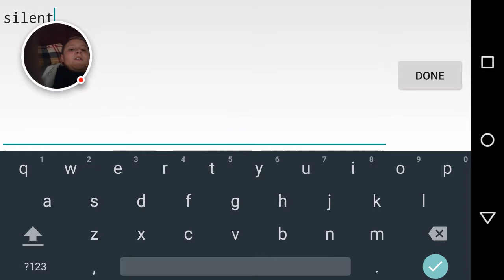Silent as a circle!! Geo dash ep 14